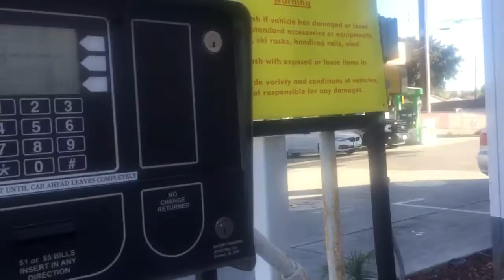Feb 12 aft Shell. Car. Wash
Feb 12 afternoon

The car wash car car wash on car wash car car Matts car wash